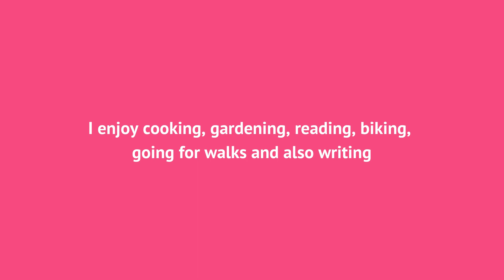Ruth | New Dreams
Ruth is an active member of Migrants Organise and has created art, poetry, and film as part of the New Dreams exhibition. Listen to Ruth introduce herself in her own words.

Explore the New Dreams exhibition: new-dreams.co.uk